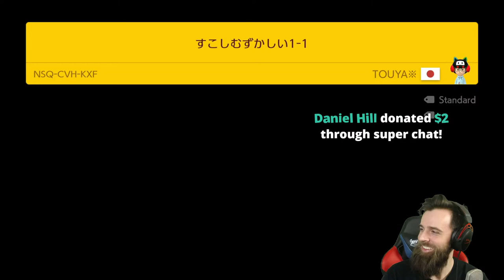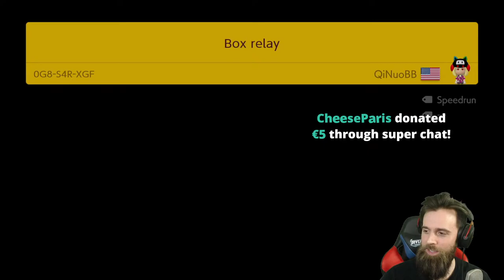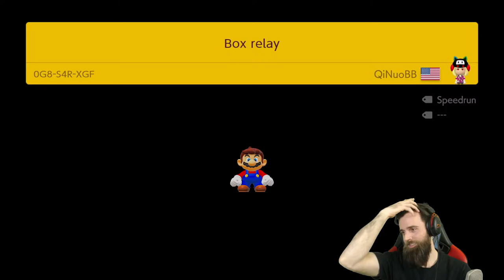Epic Friday Gamer Stream [SUPER MARIO MAKER 2]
0:00 - Intro / Close Your Eyes
1:30 - The Games Begin
32:41 - RYUVENGE I
51:08 - Run II
1:36:08 - RYUVENGE II
1:38:25 - Team Shite
1:42:12 - Run III
2:14:29 - RYUVENVGE III
2:22:01 - Outro